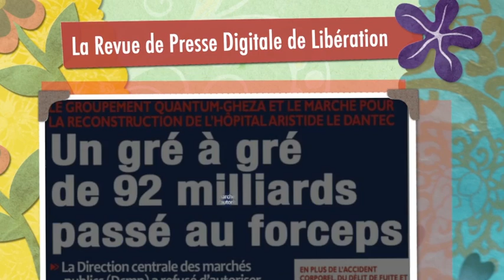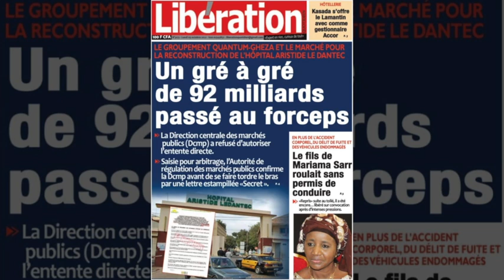La revue de presse digitale du quotidien Libération